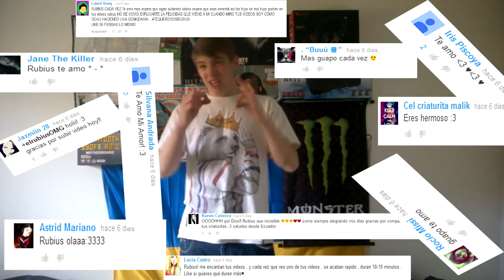Conquistar a una mujer by elRubius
En este video aprenderéis a conquistar a una mujer. Como enamorar a una mujer. Sencillos pasos y secretos del elRubius. Porque todas las chicas queiren a rubius. Con este vídeo vas a ser todo un pussydestroyer.

Portable Gaming:
Acer Aspire E15: i3-4030U, nvidia GT820M, 8GB DDR3L RAM.
Based on AMD & NVIDIA.
CPU:
AMD FX8350 @4.1ghz
GPU:
EVGA GTX660 2gb.
Case/Torre (ATX):
Thermaltake V4 Black Edition.
Placa Base/MoBo:
ASUS Sabertooth 990FX - R2.0
RAM:
2x4GB Gskill RipJaws 1600Hz. (8GB)
Fuente/PSU:
Tacens Radix VI 650W.
CPU Cooler:
Cooler Master Hyper 412S.
2 Coolers de 12cm Delantero y trasero + cooler 14cm del Hyper 412s. Con leds azules los dos uno de cooler master y otro de thermaltake. En total 3 ventiladores 3x12CM
Gaming Set
Headset:
Natec HX77 5.1 Gaming. Real 5.1.
Mouse:
Sharkoon Fireglider, rush edition.
KeyBoard:
Natec RX55. Pro Keyboard.
Monitor:
Philips 226v LED IPS 1920x1080P Full HD

Dying Light en Español!